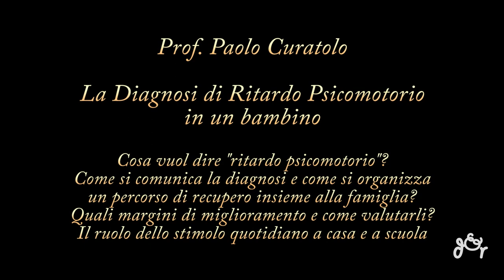Ritardo psicomotorio nei bambini: il ruolo di famiglia e scuola per un programma di recupero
La diagnosi di ritardo psicomotorio in un bambino è estremamente generica e un genitore di fronte all'incertezza per il futuro si chiede quanto potrà recuperare il proprio figlio, che tipo di vita sociale e scolastica avrà, quale il percorso migliore per aiutarlo a colmare il gap fisico psichico o sociale. E per conoscere il percorso più corretto che una famiglia possa fare, insieme ai medici e agli insegnanti, abbiamo incontrato il Prof. Paolo Curatolo, Direttore dell'Unità di Neuropsichiatria Infantile del Policlinico Tor Vergata di Roma che ci ha spiegato che ogni diagnosi di "ritardo psico-motorio" si riferisce ad uno scollamento fra lo sviluppo di un bambino e quelle che sono considerati gli standard per la sua età. Naturalmente il ritardo può essere fisico, come ad esempio nello star seduto in posizione eretta, o nel linguaggio, o nell'apprendimento, o nella socialità e nel gioco, ed è molto difficile in una prima fase diagnostica poter rispondere alla domanda che ogni genitore si pone e cioè "Che margine di recupero ha mio figlio?". Alcune indagini strumentali possono orientare verso la comprensione del problema, ma poi ogni bambino ha una sua risposta e talvolta il ritardo viene recuperato nel tempo. Fondamentale è il ruolo della famiglia e della scuola per impostare un programma che stimoli il bambino, stimolazioni cognitive, di linguaggio... che lo aiutino a migliorare con un "allenamento" costante, soprattutto nei primi anni di vita quando la plasticità cerebrale consente margini di recupero maggiori. Sicuramente una diagnosi di ritardo psico motorio è destabilizzante per ogni genitore e il ruolo del medico deve essere quello di aiutare i genitori a gestire nel quotidiano la problematica facendo loro un training per insegnare quale siano gli obiettivi da raggiungere nello sviluppo cognitivo e motorio del bambino compatibilmente con le sue possibilità, fissare esercizi e tempi e valutare la risposta nel tempo per affinare ulteriormente il programma di recupero. E il supporto psicologico alla famiglia è fondamentale per accettare una diagnosi di ritardo psicomotorio e per imparare a considerare valore le fragilità del proprio figlio.